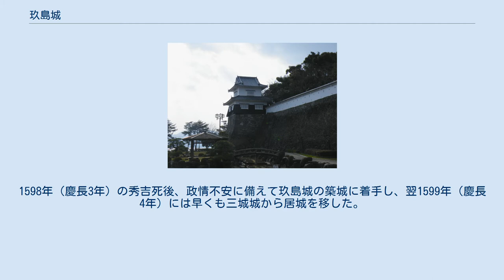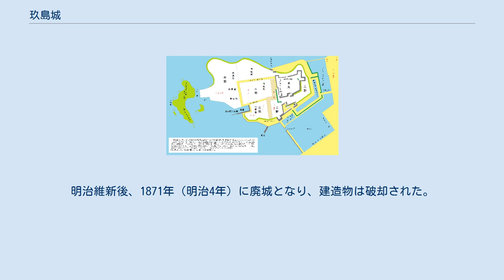玖島城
玖島城の航空写真 （1974年撮影・国土航空写真） 大村神社社殿 肥前国大村城（長崎県大村市）の地図 玖島城（くしまじょう）は、日本の城。
所在地は長崎県大村市玖島。
 城は大村湾に突き出した半島の先端に築城された平山城で、本丸、二の丸、三の丸から構成される。
本丸は比高15ｍ程度、面積9,458平方メートル（2,861坪）のほぼ四角形（東西約55間、南北約45間）で、石垣で囲まれており、西に虎口門、南に台所門、北に搦手門の3つの虎口を持つが、天守は建造されなかった。
二の丸は29,921平方メートル（9,051坪）で石垣は無く中央に大規模な空堀を持つ。
三の丸は半島先端の79,091平方メートル（23,921坪）の広大な平地でお船蔵や船関連の役所が置かれている。
また堀は全て海を利用したものであり海城の特徴を備えている。
城の北側は遠浅であったため、浅瀬を伝っての敵兵の侵入を阻止するために、海中に捨堀が築かれていたが（現在は城の北側は埋め立てられている）、これは本城以外には見られないものである。
本丸および南側の堀の石垣が現存し、1992年（平成4年）には板敷櫓が再建されている。
 現在は大村公園となっており、天然記念物のオオムラザクラや菖蒲など季節折々の花が咲いている。
日本さくら名所100選に選定されている。
 本丸跡は大村神社の境内となっており、築城者である大村喜前の遺徳碑や最後の藩主となった大村純熈の像がある。
 大村氏は鎌倉時代よりこの地の地頭として、大村地方を領有してきた。
1587年（天正15年）、時の領主であったキリシタン大名大村純忠は、豊臣秀吉の九州征伐の際に嫡子大村喜前（嘉前）を秀吉軍に参陣させ領土を安堵された。
喜前も父と同じくキリシタン大名であったが、後に日蓮宗に改宗している。
1598年（慶長3年）の秀吉死後、政情不安に備えて玖島城の築城に着手し、翌1599年（慶長4年）には早くも三城城から居城を移した。
喜前は朝鮮出兵に参陣しているが、慶長の役の順天城の戦い（1598年）では、喜前を含む日本軍の五大名は3倍以上の兵力を有する明・朝鮮軍を撃退している。
この三方が海に面した順天城を参考にして築城場所が選ばれた。
江戸幕府開府後も同地を領有し、大村藩（2万7000石）として明治維新まで存続した。
城はその藩庁としての役割を果たした。
 築城当時は北側が大手で、石垣は自然石を使った野面積みで築かれた。
1614年（慶長19年）より大村純頼（1616年に第2代藩主となる）によって拡張・改修され、大手を南にし、打ち込み接ぎと呼ばれる工法で石の角や面を加工し、高く反り返る美しい扇の勾配をもつ石垣へと作り変えられた。
この際、喜前と親しかった加藤清正により設計指導を受けたとされる（但し、着工前の1611年に清正は死去している）。
その後明治維新まで大規模な改築などは行われていない。
明治維新後、1871年（明治4年）に廃城となり、建造物は破却された。
1884年（明治17年）、本丸跡に大村氏歴代を祀る大村神社が建立された。
 1992年（平成4年）には板敷櫓が再建されている。